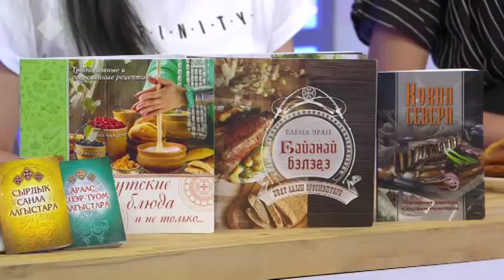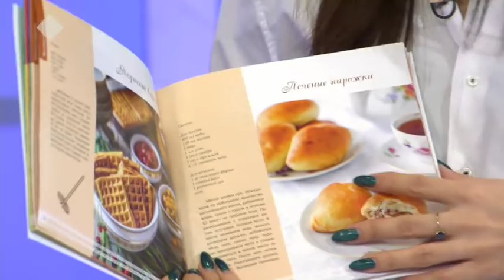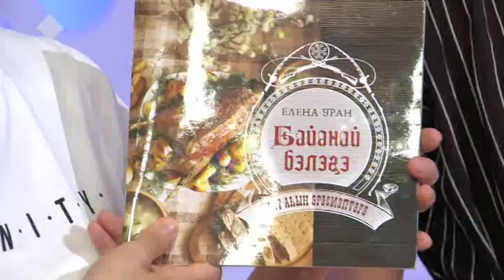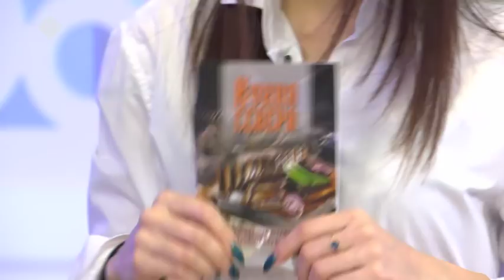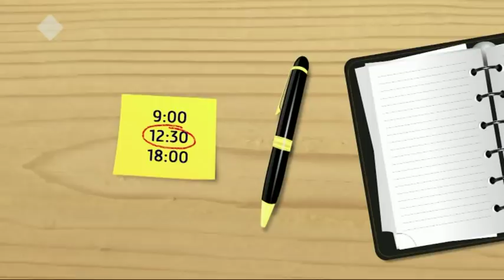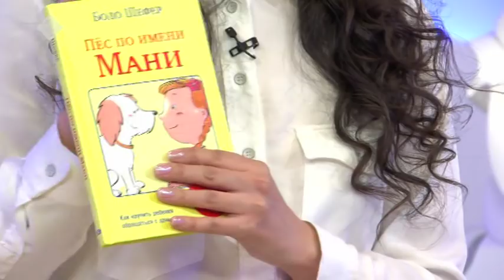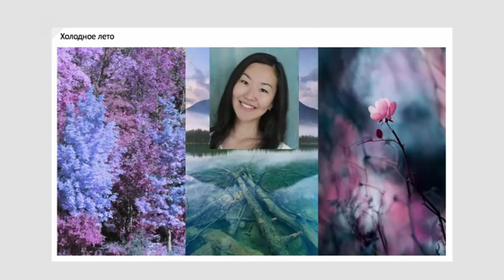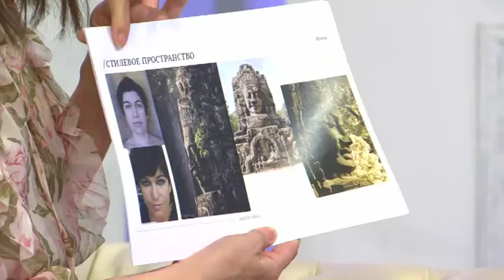Саха дьахтара көмүс киэргэллээх буолуохтаах. Кэрэ кистэлэҥэ (07.05.2019)